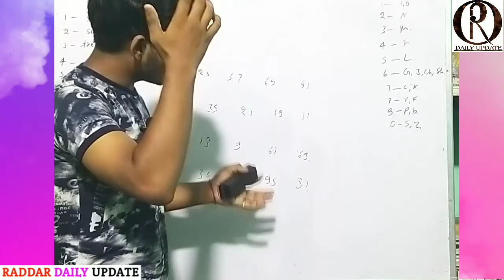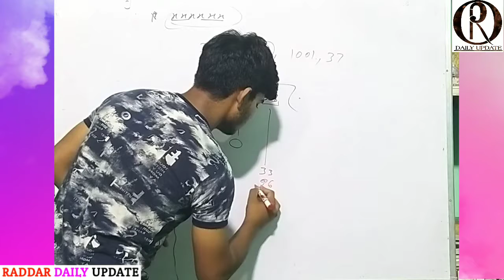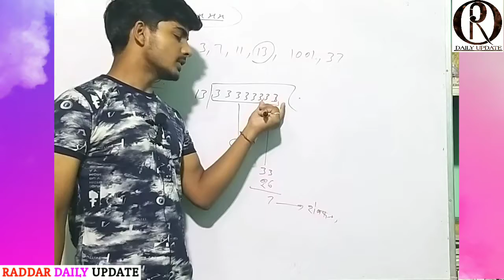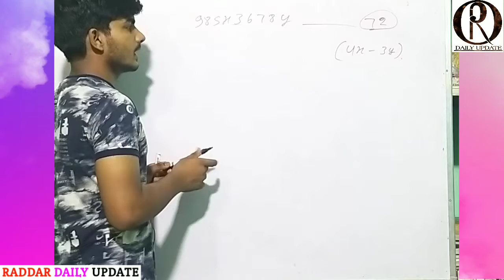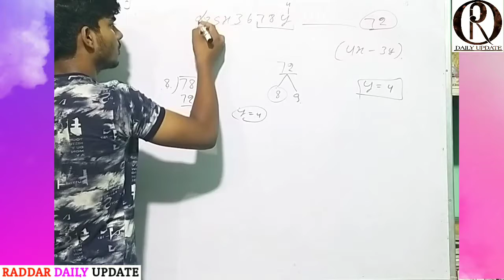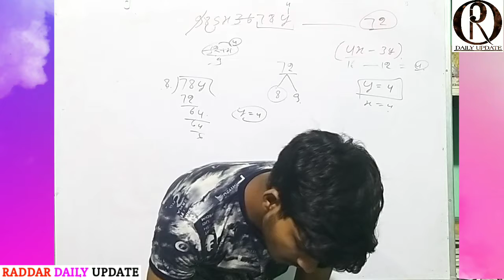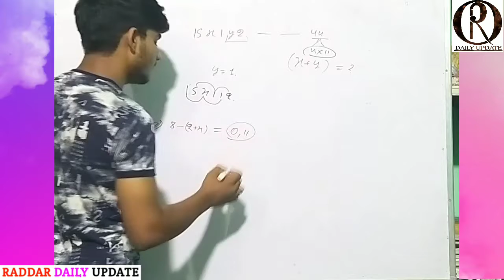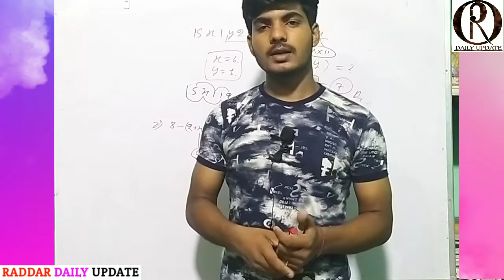Number System | divisibility | Mathematics sp batch | RADDAR DAILY UPDATE | SUMIT RADDAR SIR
…. learning in simple way with shortly…….
धन्यवाद.
telegram chennal name- raddardailyupdate
telegram chennal link -  RADDAR DAILY UPDATE
Youtube class notes.
doubt discussion
story of the day English